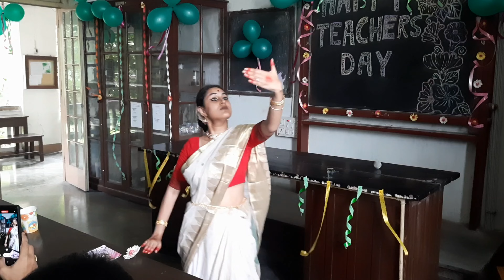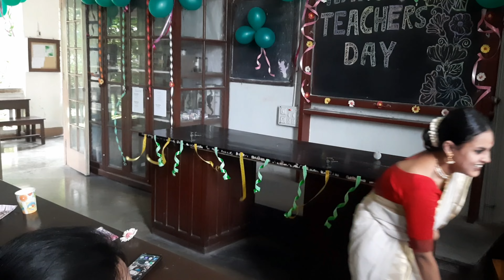Jaya Jaya Japyajaye | Ya Chandi | Aham Rudre | Dance Cover | Teachers' Day | Lady Brabourne College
Mahalaya/Pitru Paksh is just 20 days away and my humble attempt today celebrated the onset of Durga Pujo.
This video was filmed during my live performance in the Dept. of Botany, Lady Brabourne College on the occasion of Teachers' Day.
Album: Mahishashura Mardini
Year of release: 1995
Songs compiled:-
Jaya Jaya Japyajaye
Ya Chandi
Aham Rudre
Dance choreography: Humble attempt by self(Boshudhara Banerjee)
Special thanks to Sohini Chaudhury for compiling the audio.